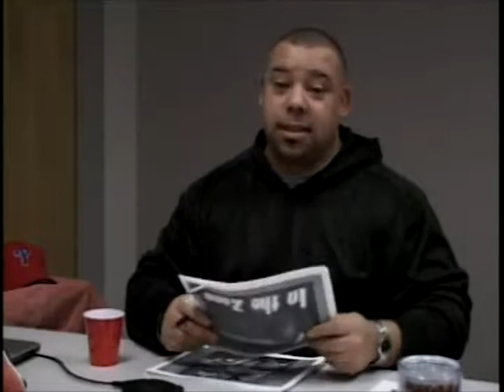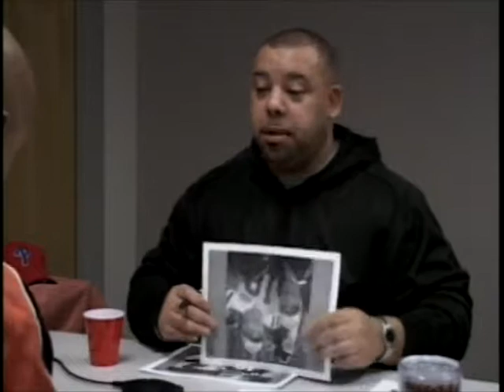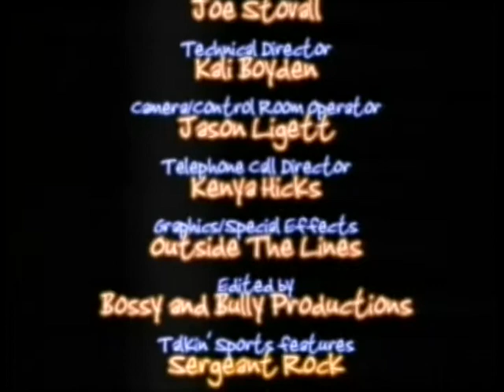Tell It Like It 'Tis - Season 1, Episode 2